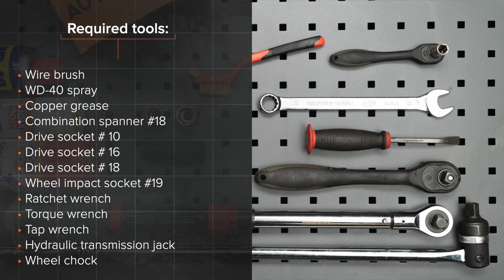Ako vymeniť zadný tlmiče pruženia na RENAULT SCENIC 2 (JM) [NÁVOD AUTODOC]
Ako vymeniť zadný tlmiče pruženia na RENAULT SCENIC 2 (JM) 1.9 Kompaktná dodávka 06.2003–dodnes [NÁVOD AUTODOC]

Tlmiče pruženia na aute RENAULT Megane II Saloon (LM) (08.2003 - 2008) / RENAULT Grand Scénic II (JM) (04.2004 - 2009) / RENAULT Captur (06.2013 - ...) autách je potrebné vymeniť obvykle podľa jednej a tej istej procedúry.

🔝 Top značky vyrábajúce tlmiče pruženia: RIDEX; STARK; MONROE; KAMOKA; SACHS.

🛠️ Nástroje, ktoré budete potrebovať na výmenu zadný tlmiče pruženia:
- drôtená kefa
- sprej WD-40
- medené mazivo
- úderová rázová hlavica na matice kolies №19
- ráčňový kľúč
- momentový kľúč
- vratidlo
- páčidlo
- hydraulický prevodový zdvihák